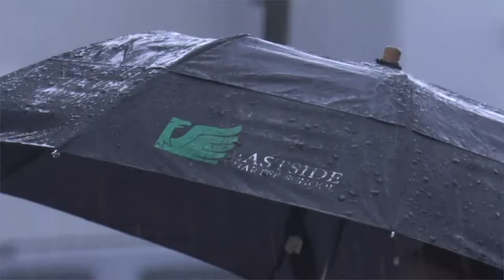SUIT UP SHOW UP EastSide Charter School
Members of the community and local government attended the annual Suit up and Show out event Tuesday. Sept. 06, 2022; at EastSide Charter School in Wilmington, Delaware.

Produced by @monsterphotoiso